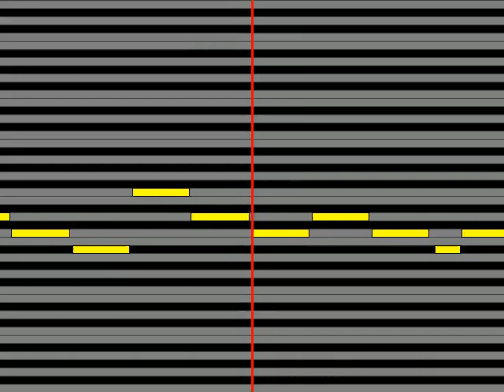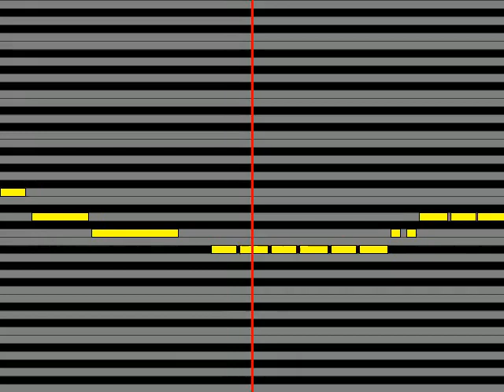【ガイドメロディ】 ケツメイシ 夜空ノシタ